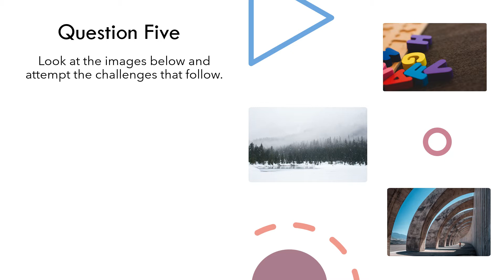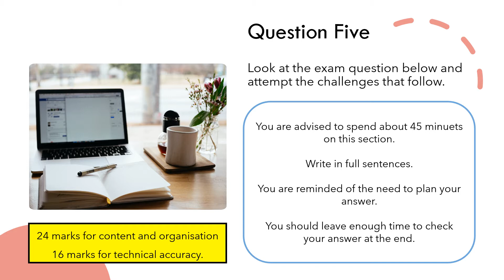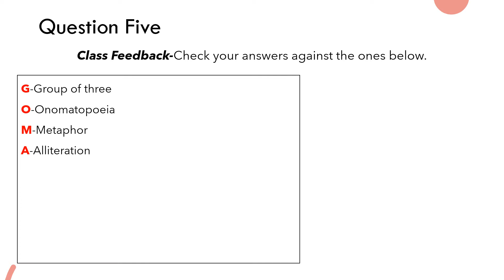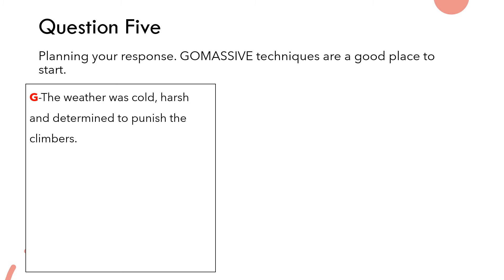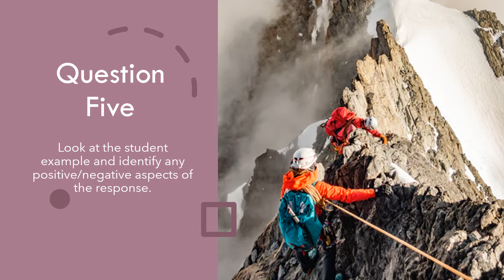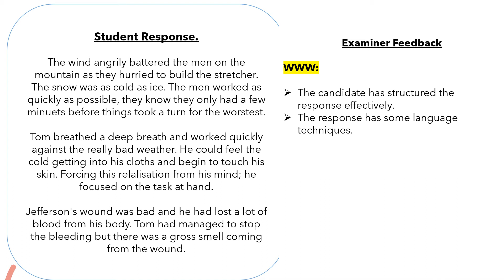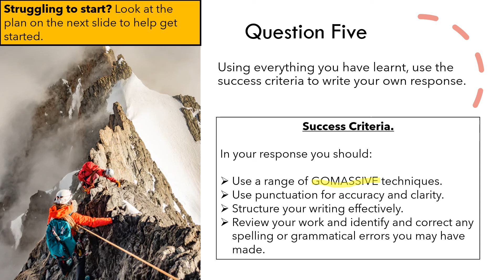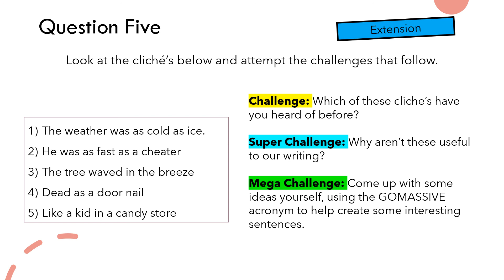English Language: Creative Writing Assessment prep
This video is designed for anyone studying GCSE English language or looking to improve their creative writing. The video helps learners understand the key techniques needed for effective writing and how to apply this to their writing.